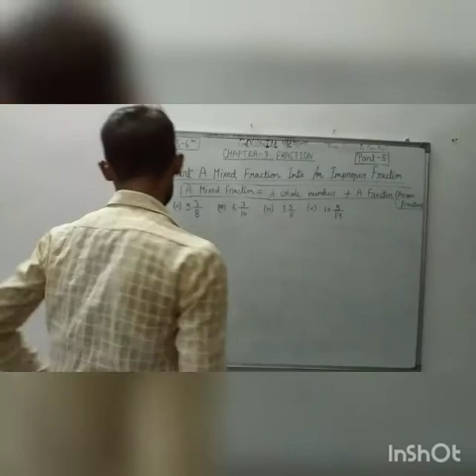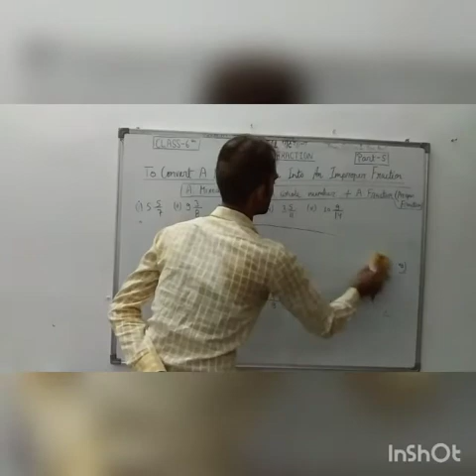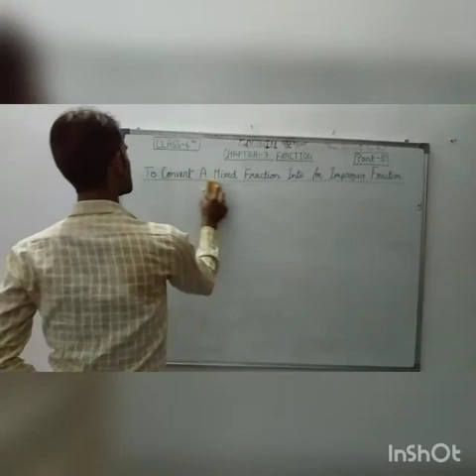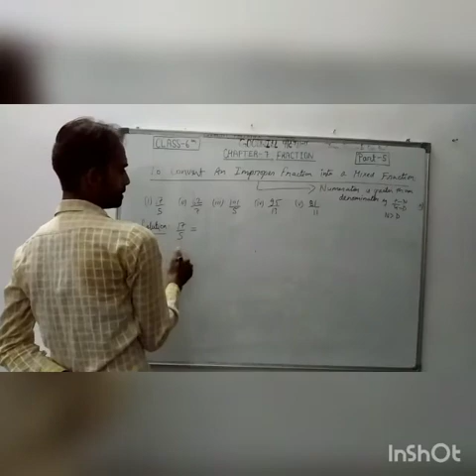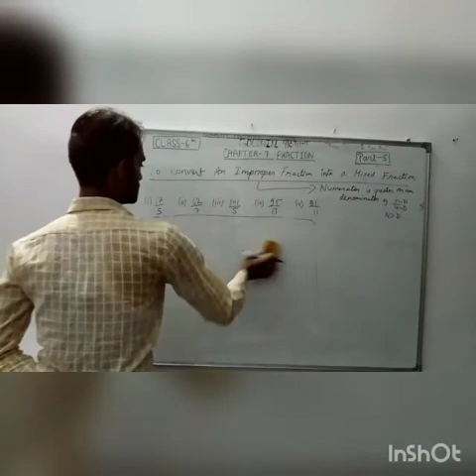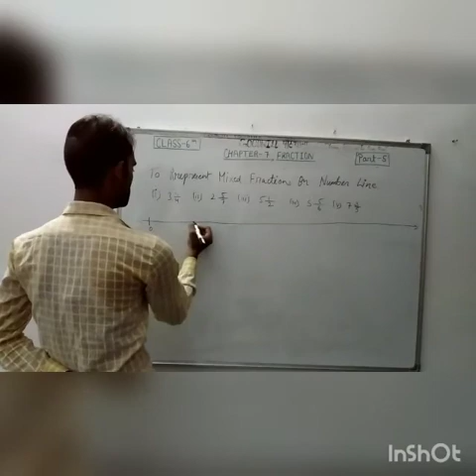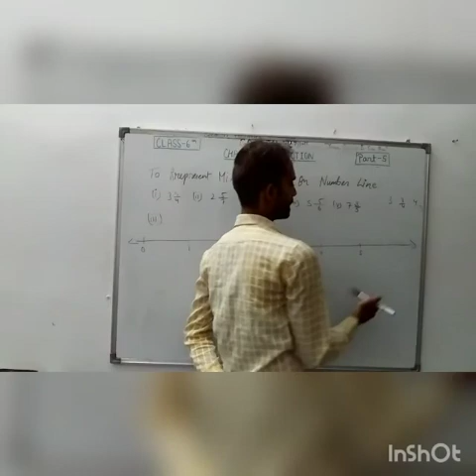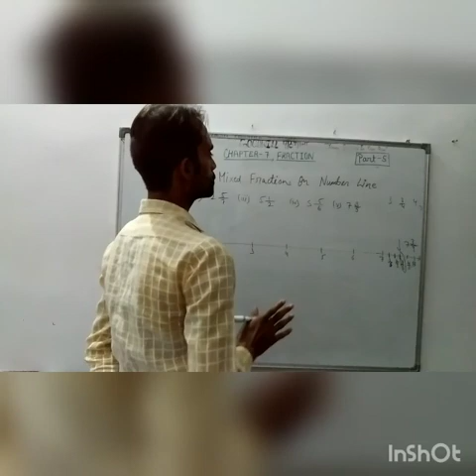Class-6th Maths chapter- 7 Fraction Part-5